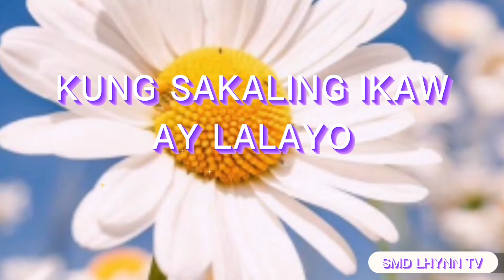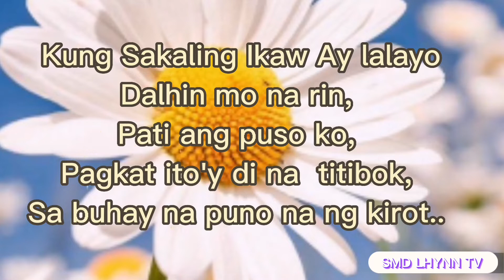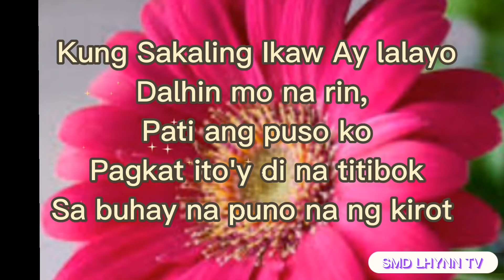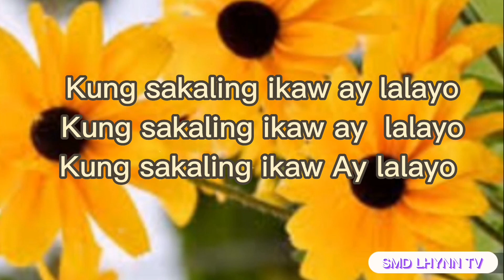Kung sakaling ikaw ay lalayo by J. Brothers... lyrics